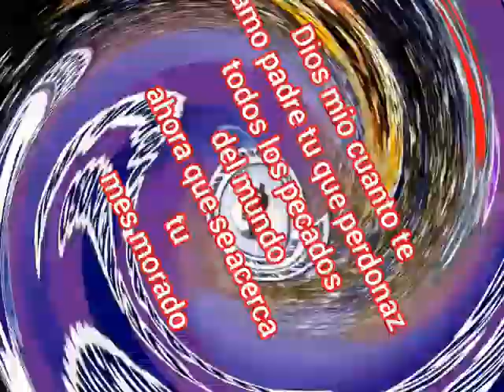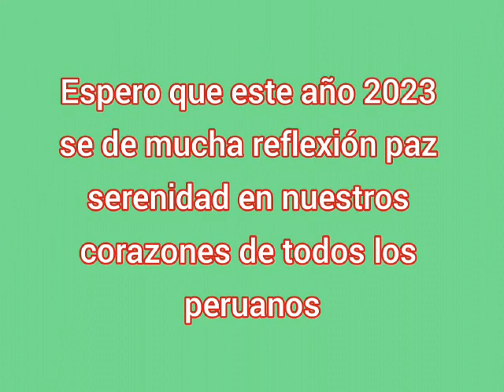Marcha publica : Nuestra HSMR 2023.